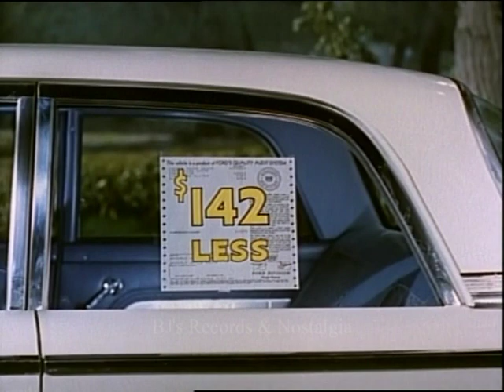THE PEANUTS GANG (Charlie Brown) & Tennessee Ernie Ford. 1960 Ford Car Commercial.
A fun segment showing the Peanuts Gang and Tennessee Ernie Ford plugging the then new Ford Fairlane 500.